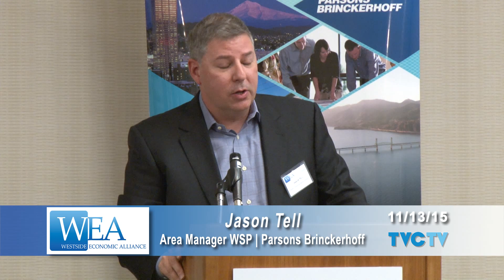Transporting the Masses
A look at public transit in San Francisco & Portland. Westside Economic Alliance welcomes BART General Manager Grace Crunican and TriMet General Manager Neil McFarlane as our Breakfast Forum guest speakers held on Friday, November 13th. Parsons Brinckerhoff's Jason Tell moderates the programs. You will hear about what similarities the two west coast transit providers have in common, and what the speakers see as challenges and opportunities for both agencies in the future.